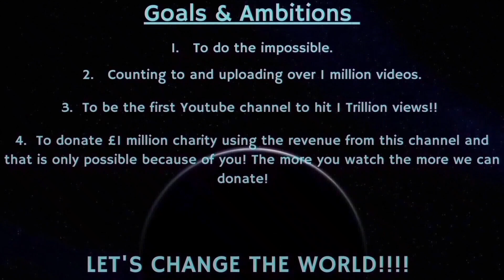Counting to ONE MILLION!!, This is Number 84,289